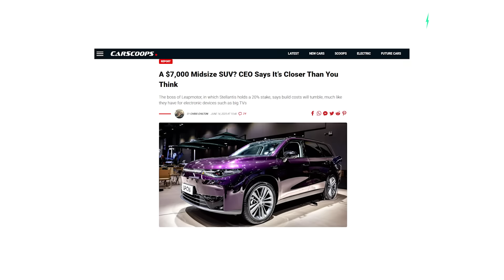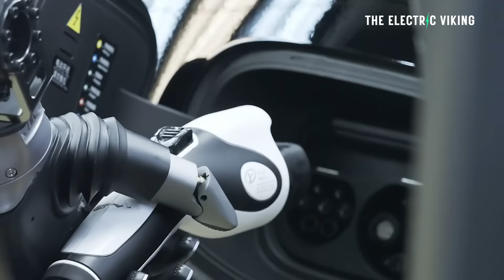One of the world's largest EV makers says $7000 electric SUVs are coming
Leapmotor CEO Zhu Jiangming claims midsize electric SUVs could soon sell for as little as $7,000, thanks to rapid advances in chip integration and manufacturing efficiencies—much like the plummeting prices of big-screen TVs. While still years away, the goal signals China’s aggressive push to dominate the global EV market with unbeatable affordability. Stellantis, which owns 20% of Leapmotor, could be a key player in this transformation.